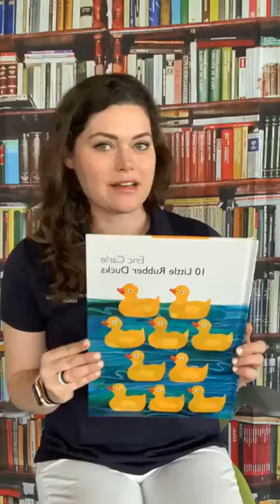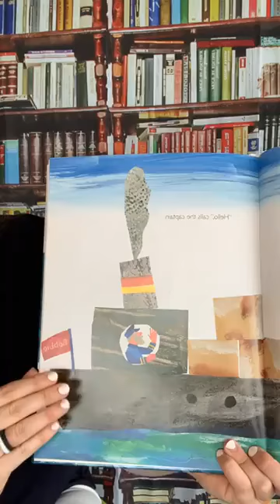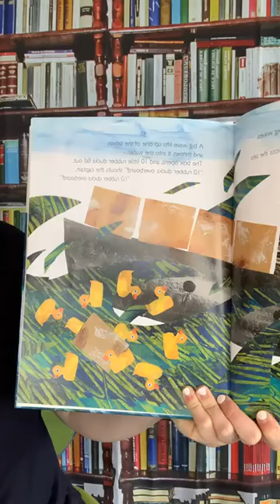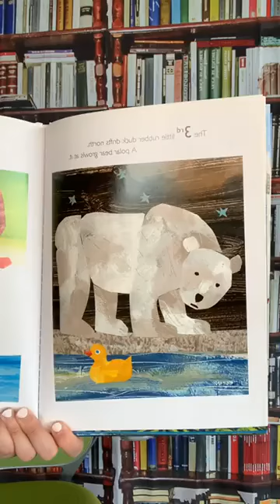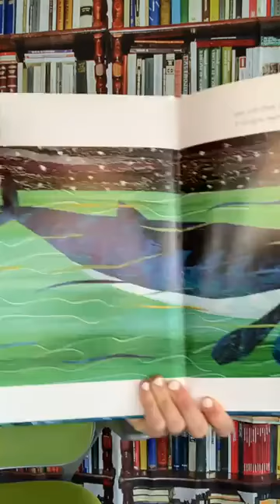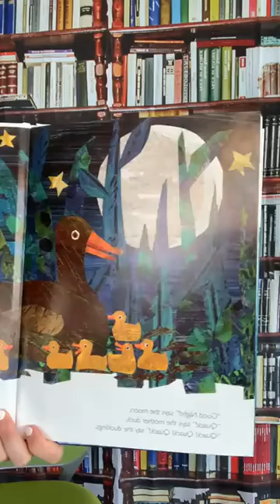Virtual Story Shorts with UPPL - "10 Little Rubber Ducks"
Join Zoe as she reads "10 Little Rubber Ducks" by Eric Carle. Quack quack!